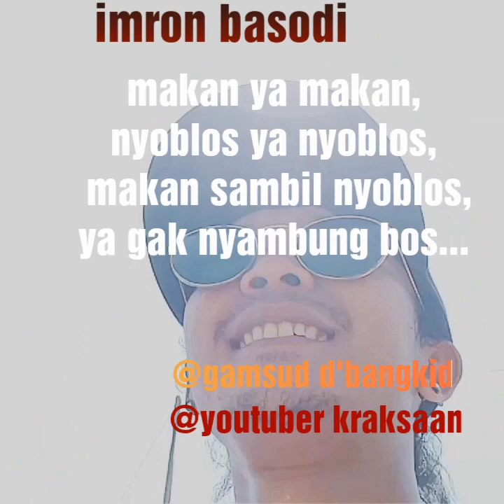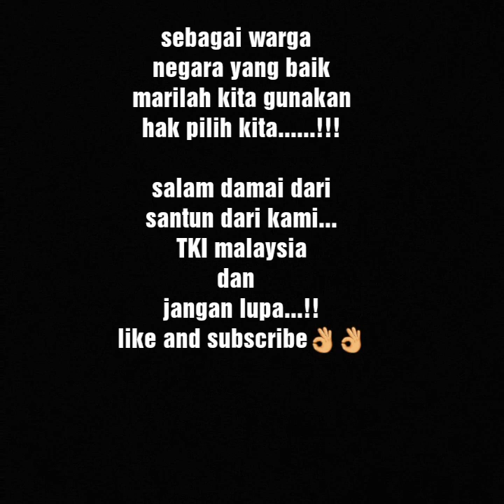Proses pencoblosan di kulai,johor bahru,malaysia,berjalan dengan lancar dan damai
@youtuber kraksaan
@gamsud d'bangkid

Gunakan hak pilihmu dengan memilih.